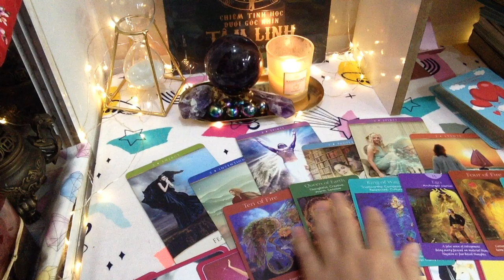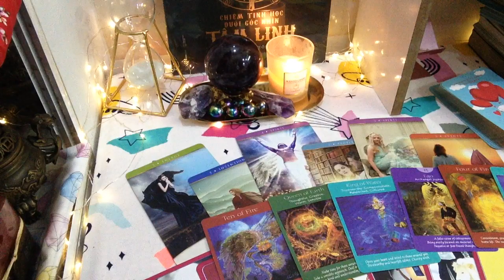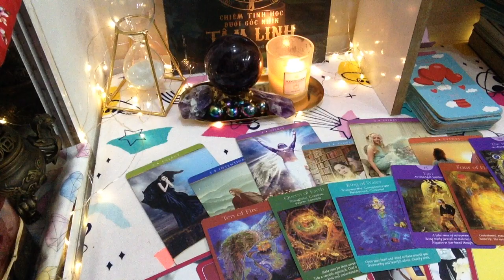SƯ TỬ T9 ĐIỀU MONG MUỐN THÀNH SỰ THẬT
1/ Xem bài riêng và mua hàng, trao đổi quảng cáo Sách và Bài Tarot

2/ Combo học Tarot gồm Bài, 2 quyển sách Tarot và Chiêm Tinh cơ bản, 1 khăn trải

3/Combo học tarot 1 quyển sách và 1 bộ bài

5/ Bộ bài tiên tri tình yêu không thể bỏ lỡ

5/XEM REVIEW SÁCH TAROT VÀ CHIÊM TINH HỌC (để bạn có đủ kiến thức nhanh chóng, hiệu quả, tiết kiệm, đừng bỏ lỡ)
2/ Nhập môn Chiêm Tinh Học rẻ - đẹp - chất lượng (inbox lấy link mua sách giảm giá)